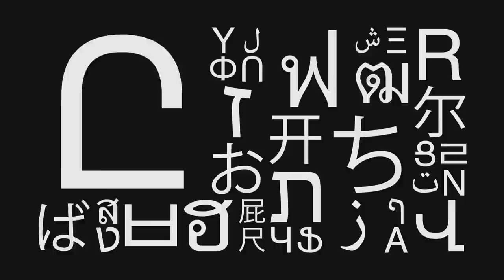Live Performance | Ilias Bogdanos | TEDxAUEB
Ο Ηλίας Μπόγδανος είναι ο frontman της pop-rock ελληνικής μπάντας Inco. Οι INCO ξεκίνησαν το 2014 χτίζοντας ένα φανατικό νεανικό κοινό, αφού έχουν εμφανιστεί σε πολλά events και σκηνές σε Ελλάδα και εξωτερικό και μάλιστα στην ίδια σκηνή με τεράστια ονόματα, όπως Robbie Williams, Kovacs, Kasabian, David Guetta, White Lies, Wiz Khalifa και Ellie Goulding. Έχουν συμμετάσχει σε μεγάλα festival όπως το Rockwave, το Eject και το Exit Festival. Επίσης, πραγματοποιούν συνέχεια εκρηκτικές talk of the town live εμφανίσεις και φυσικά ξεχωρίζουν οι sold out βραδιές που διοργανώνουν στο ιστορικό Rock n’ Roll, καθώς η ενέργεια και το performance του Ηλία είναι μοναδικά.

Ilias Bogdanos is the frontman of the Greek pop-rock band Inco. INCO started in 2014 building a fanatical youth audience, having appeared in many events and scenes in Greece and abroad and even on the same stage with huge names such as Robbie Williams, Kovacs, Kasabian, David Guetta, White Lies, Wiz Khalifa and Ellie Goulding. They have participated in major festivals such as Rockwave, Eject and Exit Festival, explosive talk of the town live performances, and of course the sold out nights they host in the historic Rock n ‘Roll, as Ilias’s energy and performance are unique. TEDxAUEB 2020 stage will host him in a unique performance. Ο Ηλίας Μπόγδανος είναι ο frontman της pop-rock ελληνικής μπάντας Inco. Οι INCO ξεκίνησαν το 2014 χτίζοντας ένα φανατικό νεανικό κοινό, αφού έχουν εμφανιστεί σε πολλά events και σκηνές σε Ελλάδα και εξωτερικό και μάλιστα στην ίδια σκηνή με τεράστια ονόματα, όπως Robbie Williams, Kovacs, Kasabian, David Guetta, White Lies, Wiz Khalifa και Ellie Goulding. Έχουν συμμετάσχει σε μεγάλα festival όπως το Rockwave, το Eject και το Exit Festival. Επίσης, πραγματοποιούν συνέχεια εκρηκτικές talk of the town live εμφανίσεις και φυσικά ξεχωρίζουν οι sold out βραδιές που διοργανώνουν στο ιστορικό Rock n’ Roll, καθώς η ενέργεια και το performance του Ηλία είναι μοναδικά. This talk was given at a TEDx event using the TED conference format but independently organized by a local community.